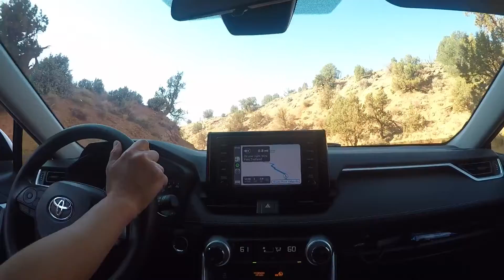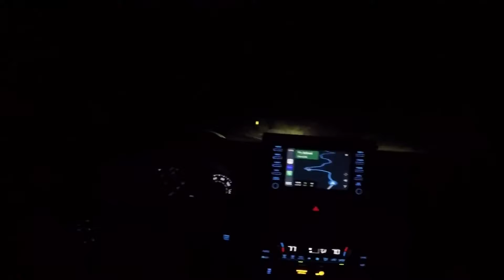Grand Staircase-Escalante National Monument Roadtrip drive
Southern Utah , Road Trip , September 2020 , Pandemic , Zion , , Bryce , Vegas to Utah drive